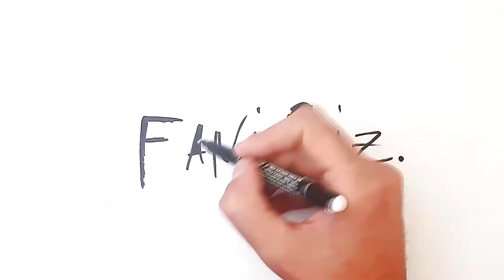Как нарисовать мішку летучую Рисунки для срисовки!